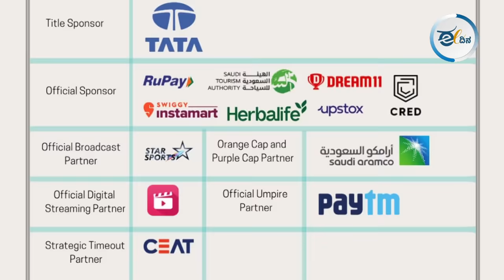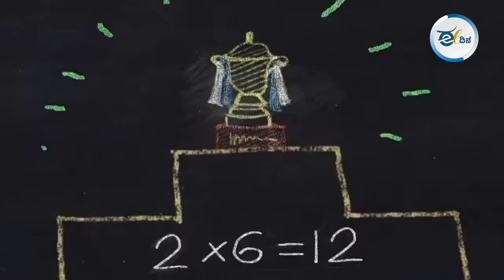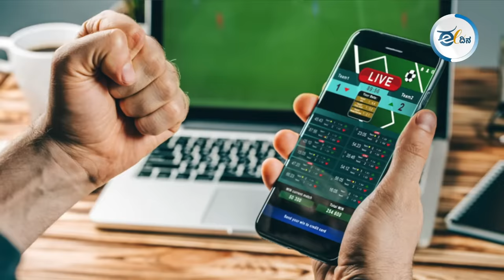ಗುಜರಾತಿನ ಅಪ್ಪ-ಮಗನ ಕಪಿಮುಷ್ಟಿಯಲ್ಲಿದೆ ದೇಶದ ಜನರ ಬದುಕು!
ಯುವಜನತೆಯನ್ನ ಐಪಿಎಲ್‌ ಮೋಜು-ಜೂಜುಗಳಲ್ಲಿ ಮಗ ಜಯ್ ಶಾ ಮುಳುಗಿಸುತ್ತಾರೆ. ಚುನಾವಣೆ ಎಂಬ ಯುದ್ಧದಲ್ಲಿ ದೇಶದ ಜನತೆಯನ್ನು ದೇವರು-ಧರ್ಮದ ಮಡುವಿನಲ್ಲಿ ಅಪ್ಪ ಅಮಿತ್ ಶಾ ಅಮುಕುತ್ತಾರೆ. ಇಡೀ ದೇಶವೇ ಕ್ರಿಕೆಟ್ ಜ್ವರ, ಚುನಾವಣೆಯ ಕಾವಿನಲ್ಲಿ ಬೇಯುತ್ತಿದ್ದರೆ, ಅಪ್ಪ-ಮಗ ಹಣ ಮತ್ತು ಅಧಿಕಾರದ ಬೆಳೆ ತೆಗೆದು ತಣ್ಣಗಿರುತ್ತಾರೆ.